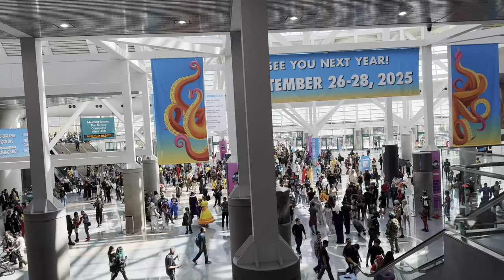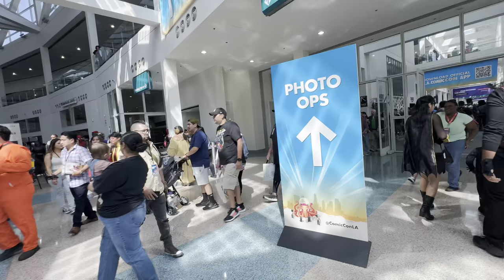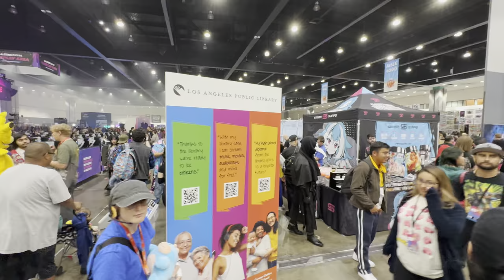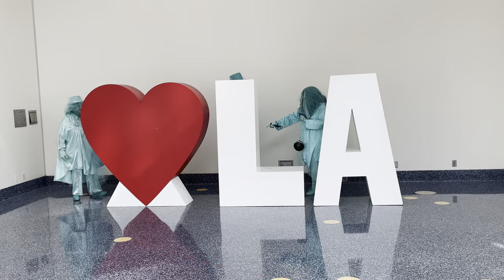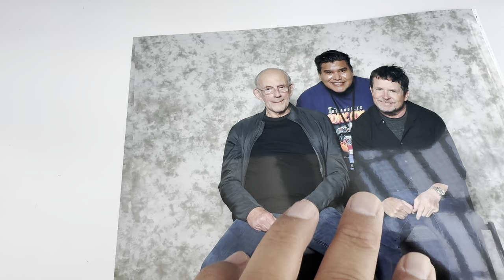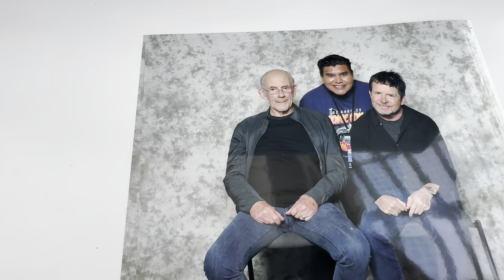L.A. Comic Con 2024 - Day 2 - 10/05/24 - Los Angeles California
The Comic Con of Comic Cons a must for any fan.  Also see day 1 and day 3 videos too!